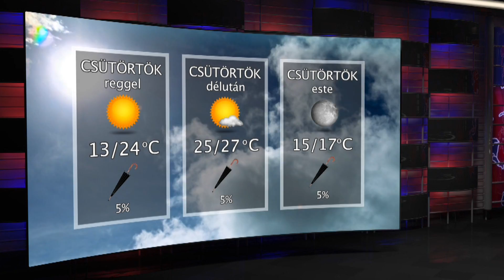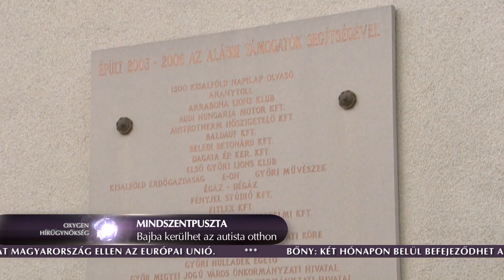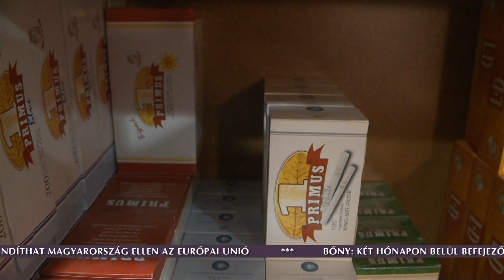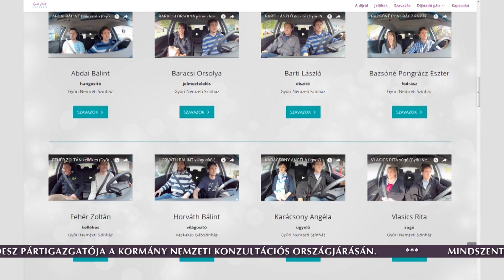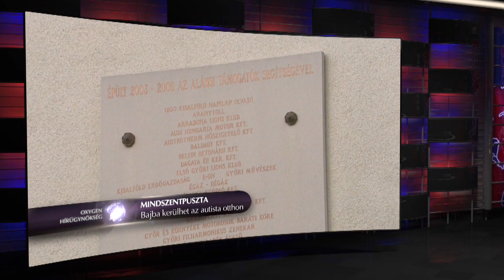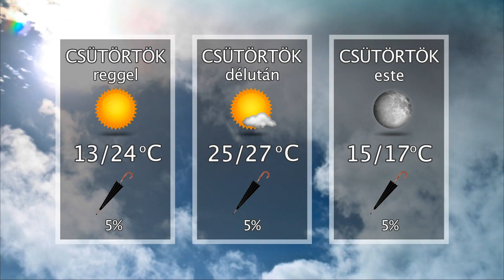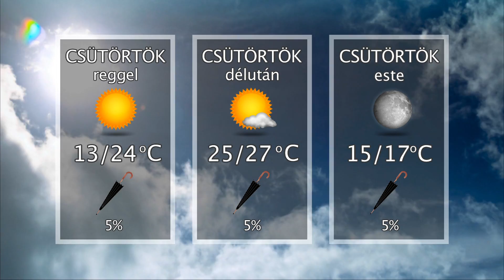Oxygen Media Híradó 2017.05.17.